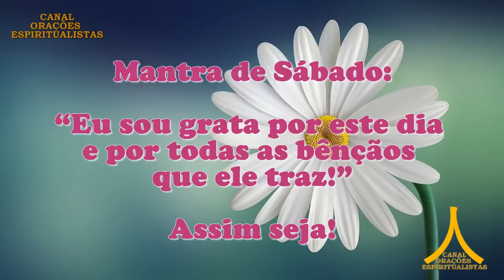Oração da Manhã e para todo dia 3 de junho de 2023, sábado, Proteção de São Bento